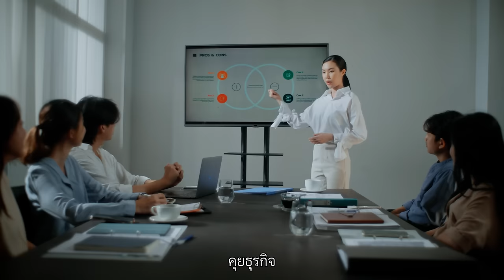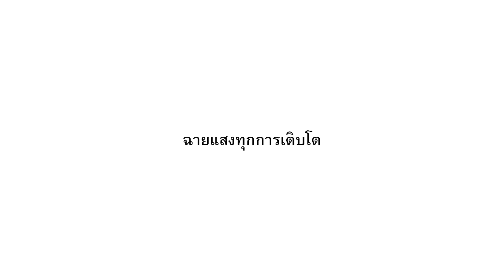Salmon House X Mistine : แด่ทุกการเติบโต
พนมวันพาเพลินก็มาว่ะ
Client : Mistine
Director : Anusara Korsamphan
Supervisor : Benz Thanachart
Creative Director : Vichai Matakul
Creative : Supatcha Skultechatana
Assistant Director : PPRANK
Producer : Champ Paweenwat
PM : Kanitta J.
Client Service : Janista Loedsanongboon
Traffic : Rungruedee Jedsadaphanukun
DP : Pake Tanapol
Focus Puller : Most Peerachat
Gaffer : Piyapat Thepwong
Art Director : Piyamon Khasom
Props Master : Wissanu Nobnorb
Graphic Designer : Chanthakarn Panmek
Set Dresser :
Natjanun Jaima
Suriyon Pakkaew
Watchara Muakmuenwai
Supat Aonrad
Ya Yarnyong
Wootipat Suksamarn
Narong Saithongyond
Casting Director : May Wassaya
Asst. Casting : Siripat Nomruk
Costume Stylist : Mod Kamonpan
Asst. Stylist : Nattakarn Panichprasertkul
Location : Benz Pakin
Make up artist : Torfun Chumaksorn
Hair Stylist : Thanvarath Pomrathtanasathja
Camera Equipment : T I N Y P
Sound Recorder : Tanat Jongjirawat
Grip Equipment : Light House
Lighting Equipment : Tang lighting
Announcer : Supatcha Skultechatana
Post Production : Salmon Studio
Editor : Beam Wong
VTR : Chiw Uparsin
Colorist : Audomsak Thongain
Sound Mixer : Banana sound studio
Thank you our film crew.